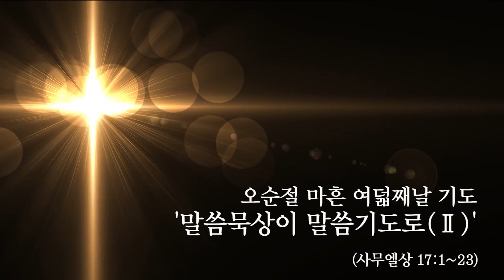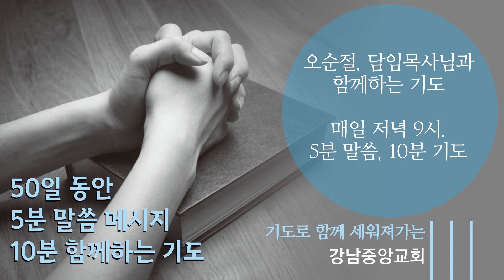[강남중앙교회] 6월 3일 오순절 마흔 여덟째날 "말씀묵상에서 말씀기도로(Ⅱ)" 5분 말씀, 10분 기도